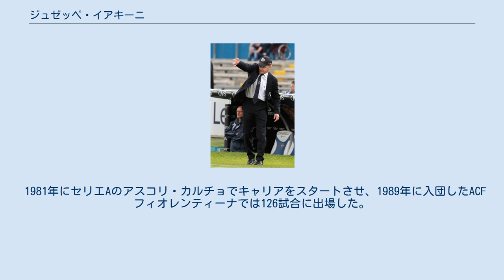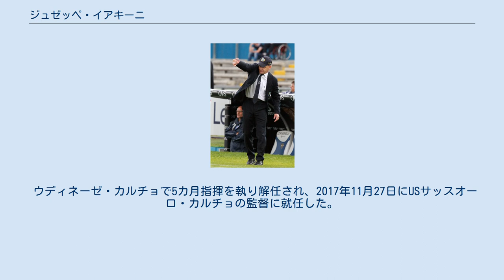ジュゼッペ・イアキーニ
USアレッサンドリア・カルチョ1912の選手
ジュゼッペ・イアキーニ（Giuseppe Iachini, 1964年5月7日 - ）は、イタリア・アスコリ・ピチェーノ出身の元サッカー選手、サッカー指導者。
 1981年にセリエAのアスコリ・カルチョでキャリアをスタートさせ、1989年に入団したACFフィオレンティーナでは126試合に出場した。
 フィオレンティーナ退団後はパレルモやラヴェンナなど下部リーグのクラブを渡り歩き、セリエC1のアレッサンドリアに在籍していた2001年に現役を退いた。
 2001年10月、選手キャリアの晩年を過ごしたセリエAのACヴェネツィアの監督に就任し指導者キャリアをスタートさせた。
しかしコーチングライセンスを所持していなかったため6カ月の出場停止を科され、ヴェネツィアはセリエBへ降格した。
 2002年にはセリエC1のACチェゼーナ、2003年にはセリエBのヴィチェンツァ・カルチョ、2004年にはセリエBのピアチェンツァ・カルチョで指揮を執り経験を積んだ。
 2007年6月、セリエBへ降格したACキエーヴォ・ヴェローナの監督に招聘され1シーズンでのセリエA復帰を果たした。
 セリエAで迎えた2008-09シーズンは好調なスタートを切ったが、2008年11月4日に解任された。
 2009年10月4日、セリエBのブレシア・カルチョの監督に就任。
2009-10シーズンを3位で終え、昇格プレーオフでは準決勝でASチッタデッラ、決勝でトリノFCを破り昇格を果たした。
セリエA昇格後の2010-11シーズンは降格ゾーンに沈み、2010年12月6日に解任。
しかし2011年1月30日に後任のマリオ・ベレッタが2カ月で解任されたため復帰した。
 2011年11月14日、セリエBで低迷していたUCサンプドリアの監督に就任。
イアキーニ就任後は復調を見せリーグを6位で終えると、ヴァレーゼ・カルチョSSDと昇格プレーオフ決勝を制しセリエAへ昇格した。
 2012年12月17日、セリエAに所属するACシエナの監督に就任。
しかしクラブは降格した。
 2013年9月25日、ジェンナーロ・ガットゥーゾの後任として選手時代にもプレーしたUSチッタ・ディ・パレルモと2年契約を締結した。
2013-14シーズンにはチームをセリエB優勝に導きセリエA復帰。
翌2014-15シーズンには昇格1年目ながら11位につける健闘を見せたが、2015年11月10日に解任された。
 パレルモはイアキーニ解任後にマウリツィオ・ザンパリーニ会長主導の元で1カ月間で4人の指揮官を就任させる混乱を見せたが復調せず、2016年2月15日にイアキーニを再び監督の座に据えた。
しかし3月6日に行われたインテル戦後のザンパリーニの発言を受け3月8日に辞任した。
 ウディネーゼ・カルチョで5カ月指揮を執り解任され、2017年11月27日にUSサッスオーロ・カルチョの監督に就任した。
 2019年12月23日、ACFフィオレンティーナの監督に就任した。